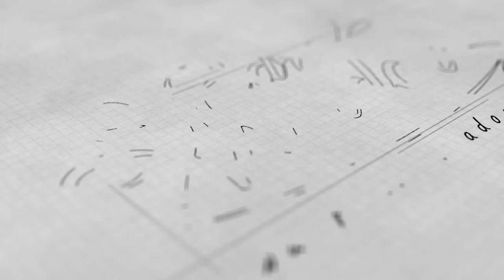Cómo ser feliz en la vida 👌 | Por un experto en FELICIDAD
¡DESCUBRE los secretos para ser más feliz! ¿Estás buscando la clave para disfrutar la vida al máximo? ¡Te damos las mejores estrategias y consejos para alcanzar la felicidad! La felicidad es un derecho personal y no depende de nadie más que de ti. ¡Aprende de Pedro Amador, experto en felicidad, cómo lograrlo! ¡NO TE PIERDAS este video que te cambiará la vida!

Quiero compartirte algunas ideas que te ayudarán a reflexionar y seguro te servirán para borrar ciertas creencias y pensar de forma más sana ¡y verás cómo podrás vivir con menos estrés y ser más feliz!

Cápsulas de Zero Stress de Radio ALFA FM con consejos para vivir con menos estrés y reducir tu ansiedad. Con sencillos técnicas que indica el ingeniero y coach Pedro Amador (vive entre Uruguay, España e Irlanda), mejorarás tu autoestima rápidamente. Si siempre te has propuesto alcanzar todas tus metas, ¿por qué no hacerlo ahora? Es el momento de vivir con menos estrés. ¡Disfruta cada semana de nuevos consejos!

¡Conoce a Pedro Amador, el experto en felicidad de España y Latinoamérica! Como ingeniero y MBA, Pedro ha dedicado su carrera a ayudar a las personas a alcanzar su máximo potencial, tanto personal como profesional. Es un pionero en la comunicación y el crecimiento personal y profesional, y es considerado uno de los mejores conferencistas internacionales en estos temas en España y Latinoamérica. Además, es el creador de la primera tecnología del mundo, Happiness Play  basada en la metodología @autocoaching que te permite gestionar tu felicidad. Es autor de varios libros de crecimiento personal y tiene decenas de artículos disponibles en su blog. ¡No pierdas la oportunidad de aprender de un experto en la materia y mejorar tu calidad de vida!

Espero que este video sea de tu agrado y muy agradecido si dejas tu comentario, y te subscribes... ¡para conocer los mejores consejos para vivir con menos estrés!